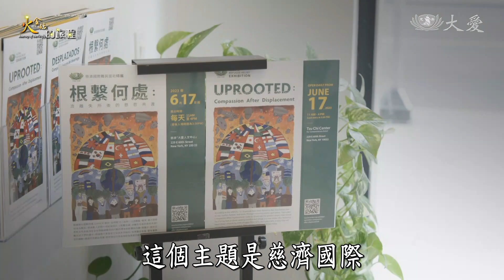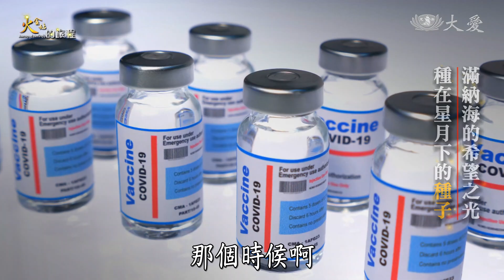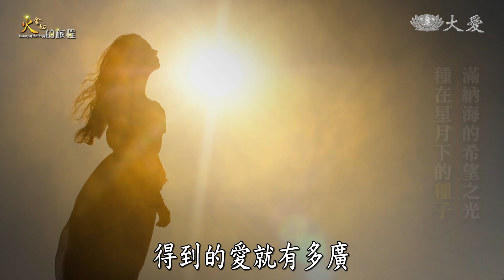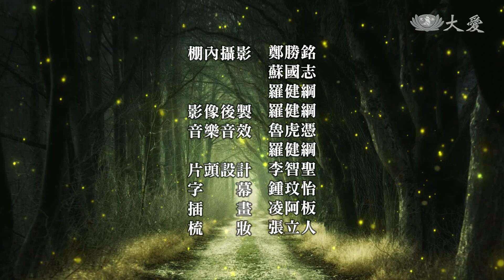【火金姑的旅程】 種在星月下的種子 滿納海的希望之光 20231203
敘利亞內戰未歇
烽火下孩子逃到鄰國
在垃圾堆中乞討
甚至當童工養家

土耳其台商胡光中
不忍這群孩子
忍受飢寒 沒書可讀
長街陋巷 登門拜訪
把孩子一個一個找回來

2015 年
滿納海國際學校成立
常說
十年樹木 百年樹人
但其實不到10年時間
你知道這些孩子
有什麼巨大的改變嗎